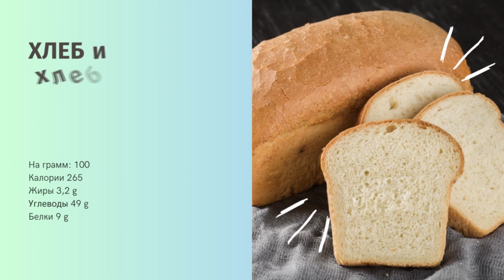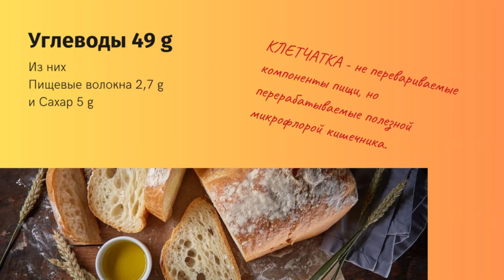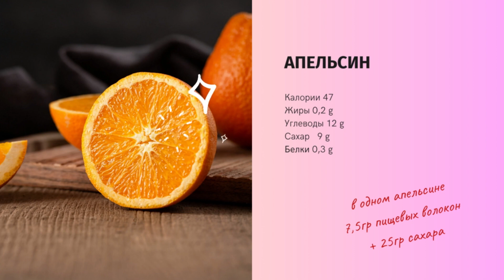Чтобы такого слопать на ночь, чтобы набрать мышечную массу, диета и набор мышц, питание и фитнес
Соблюдать диету, сушиться, снижать калорийность можно, но только не в сезон набора мышечной массы. Однако это вовсе не означает, что когда вы пытаетесь стать больше и сильнее, вы должны лопать все подряд. Вовсе нет, и соблюдать определенные правила питания нужно. И всегда возникает один вопрос - а что есть на ночь, когда ваш организм максимально отдыхает, растит мышцы, восстанавливается, и чтобы на пузе лишнего жирка не отложилось. Об это мы поговорим в видео.

- Похудение: плавное снижение процента жира в теле, сохранение мышечных объемов и повышение базовой активности
- Рекомпозиция: когда Ваш вес устраивает, но много жирка и мало мышечной массы, меняем одно на другое
- Набор мышечной массы: максимальная гипертрофия, тяжелая работа, минимальный побочный набор жировой массы
- Домашние тренировки: работа дома исключительно со своим весом и турниками
- Тренажерный зал: с гантелями, штангой и тренажерами, упор делаем на свободные веса
- Для девушек: с акцентом на нижнюю часть тела, ноги и ягодицы, дневной калораж подобран под женский тип фигуры
- Для парней: грубая сила, большие веса, упор на верхнюю часть тела + ноги, максимальный быстрый эффект.